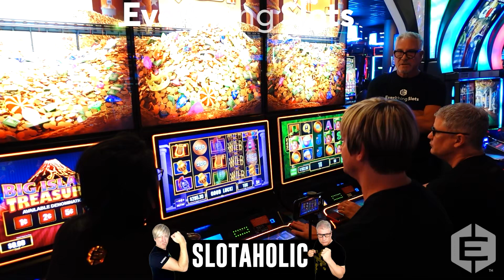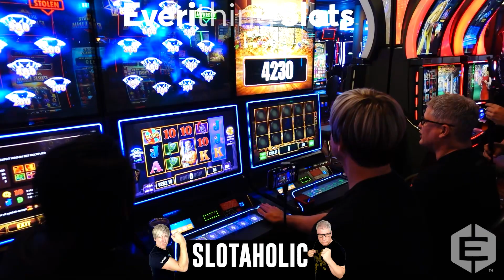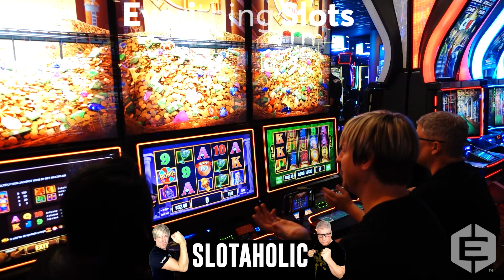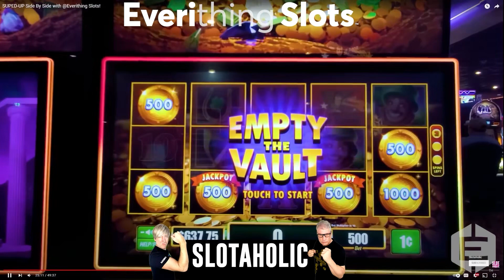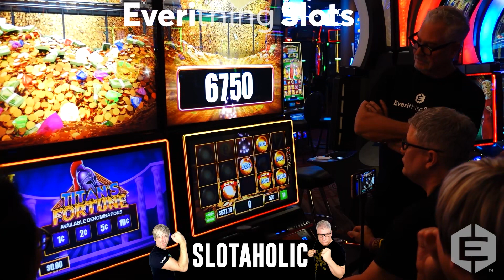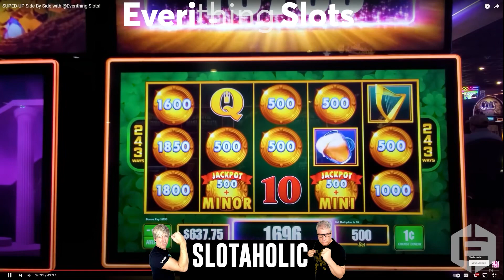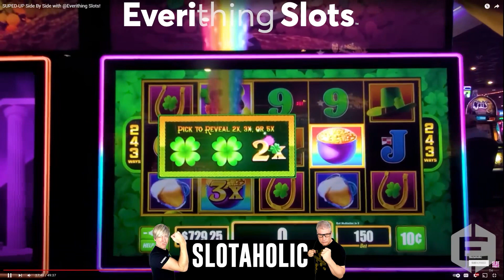The Vault gameplay with @SLOTaholic | Coushatta Casino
The Vault with @SLOTaholic Josh and Joseph during our visit to Coushatta Casino last month. Everi funded $500 to each player and whatever they won, they got to keep!

🎬 Edited by Everi, Inc.

This is an entertainment channel and videos are intended for 18+ only.
© All uploads are the intellectual property of Everi, Inc. You do not have permission to reuse any part without written consent.